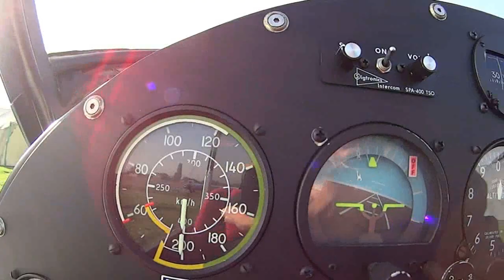Voletto fino a Mantova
Breve volo sui laghi di Mantova